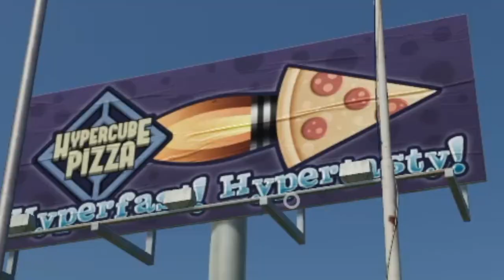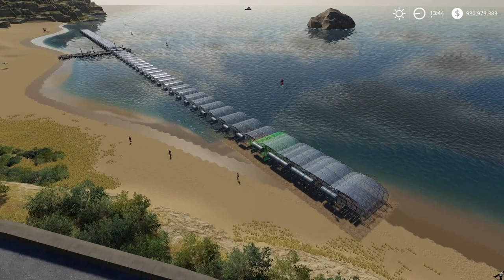I BECAME A CUCUMBER FARMER AND THIS HAPPENED... | FS19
Unrealistic FS19: Today I became a cucumber farmer and this happened...

Extra Tags: I BECAME A CUCUMBER FARMER AND THIS HAPPENED... | FS19